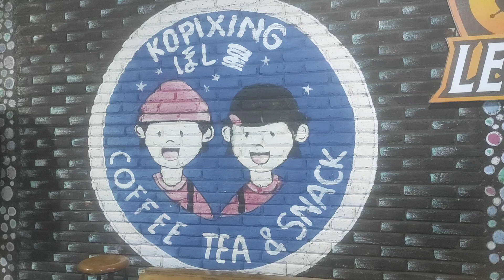JAKARTA SUSAH KERJAAN CIP. KOES PLUS. With Sukowati Plus Sragen